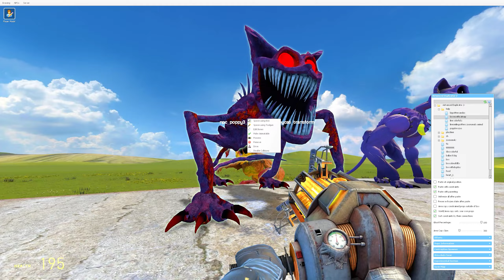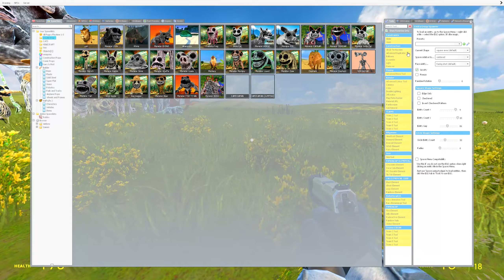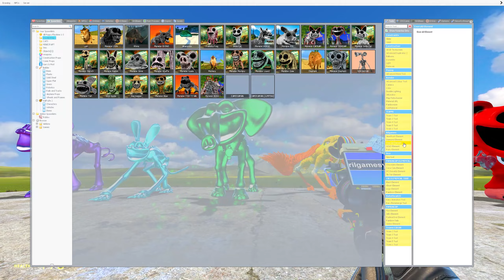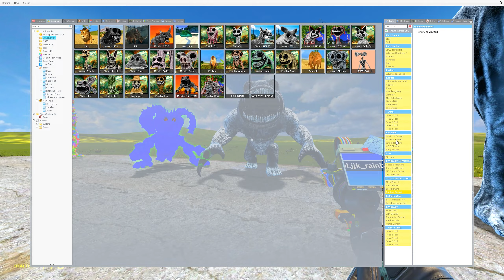DOGDAY TRANSFORMED in NEW DOGDAY TITAN - POPPY PLAYTIME CHAPTER 3 in Garry's Mod !!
Games and characters on my channel:
Poppy Playtime, CatNap, DogDay, Huggy Wuggy, Bubba Bubbaphant, Bobby Bearhug, CraftyCorn, Hoppy Hopscotch, KickinChicken, PickyPiggy, Miss Delight, Nightmare DogDay, Female DogDay, Cartoon Cat, Minecraft, FNAF and others